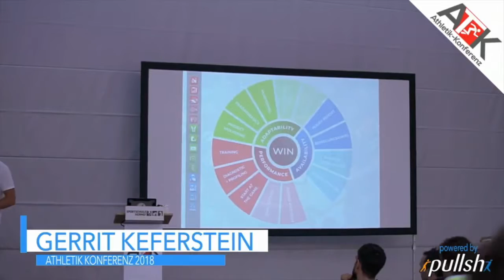Medizinische Kommunikation im Athletiktraining | PERFORMANCE DOC